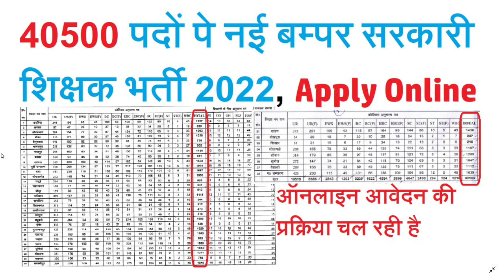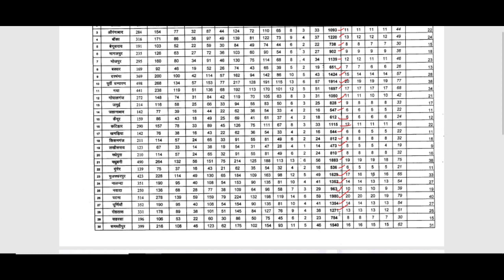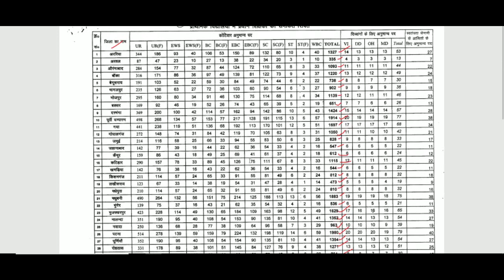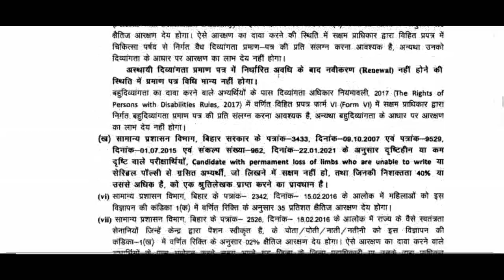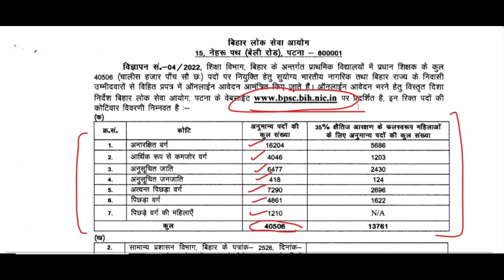40500 पदों पे नई बम्पर सरकारी शिक्षक भर्ती 2022 | Apply Online, BIG GOVERNMENT TEACHERS RECRUITMENT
40500 पदों पे नई बम्पर सरकारी शिक्षक भर्ती 2022 | Apply Online, BIG GOVERNMENT TEACHERS RECRUITMENT

BPSC Headmaster Primary Recruitment 2022: Excellent opportunity for the Teachers in Bihar!  Recently Bihar Public Service Commission (BPSC) has published an advertisement for filling up 40000+ vacancies for the post of HeadMaster Primary. Graduate Teachers with relevant work experience can grab this chance by submitting their application via online on BPSC website (bpsc.bih.nic.in). Teachers who are below 60 years can apply for BPSC Primary Teacher Recruitment 2022

Educational and Other Qualifications:

Must be a citizen of India and resident of the State of Bihar.
Degree of graduation from any recognized university with having minimum 50% marks. 5% relaxation shall be given in the minimum prescribed marks to the candidates belonging to SC/ST/EBC/BC/Differently able/female and EWS.
D.El.Ed/B.T/B.Ed./B.A.Ed/8. Sc.Ed/B.L.Ed.